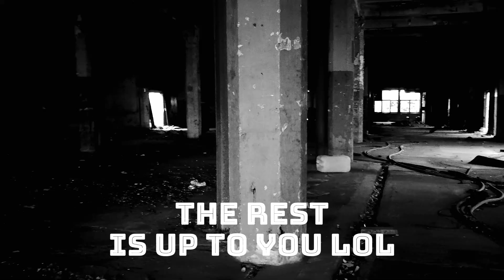MI6 can't solve it but.....agent K and T light are on the case.....bulk discounts available